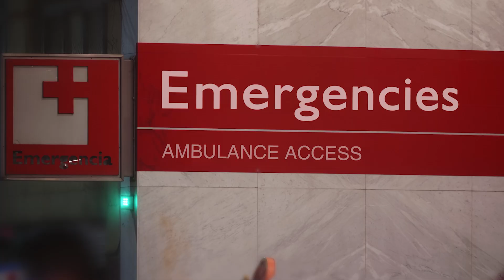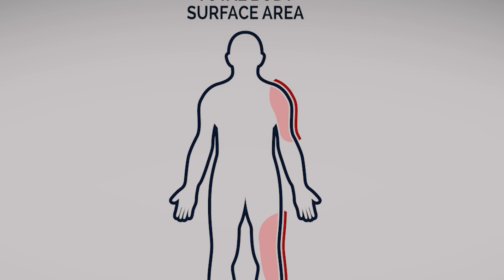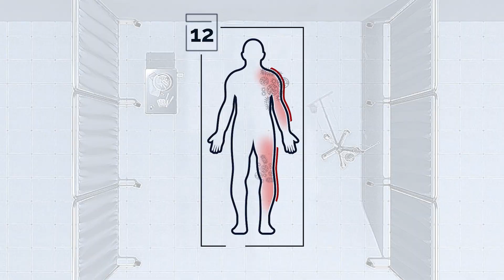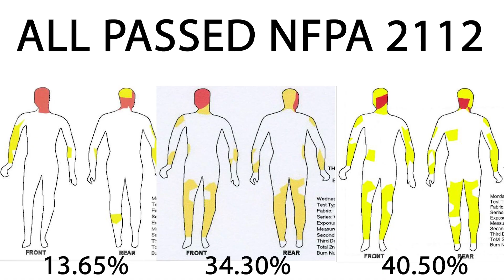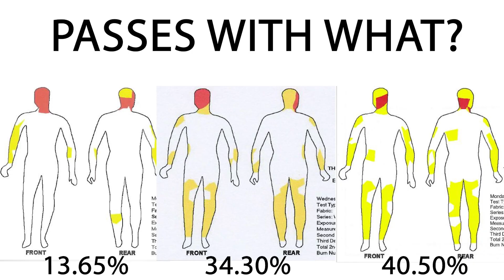Why Wear Arc Rated (AR) and Flame Resistant (FR) Clothing?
Tyndale VP of Technical Scott Margolin explains why wearing arc rated and flame resistant clothing to protect you in your job hazards.